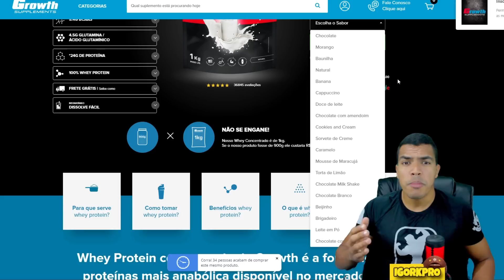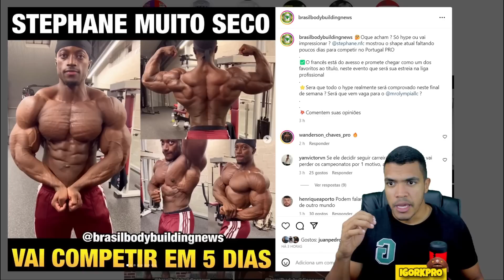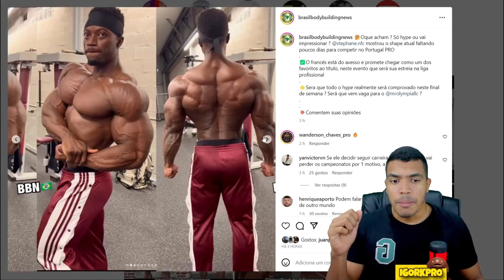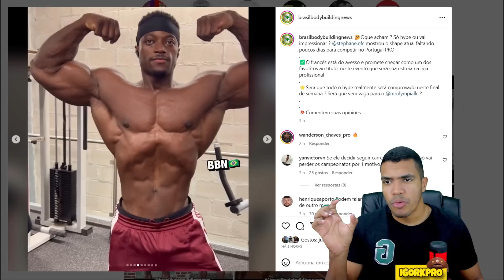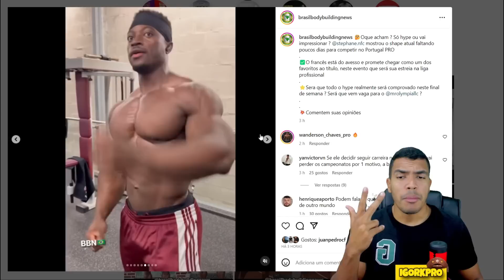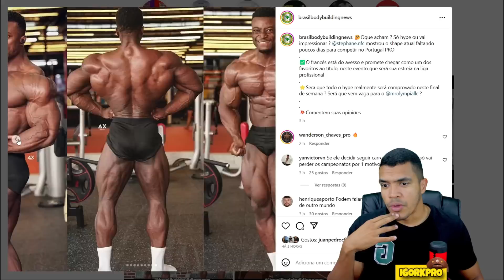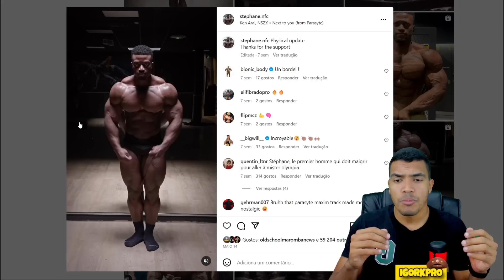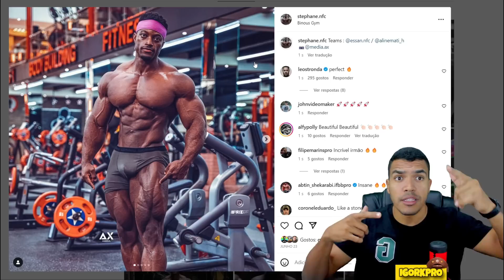STEPHANE IMITA RAMON E DESTROI O FÍSICO PARA BATER O PESO - STEPHANE E RAMON SERÃO MELHORES NA OPEN